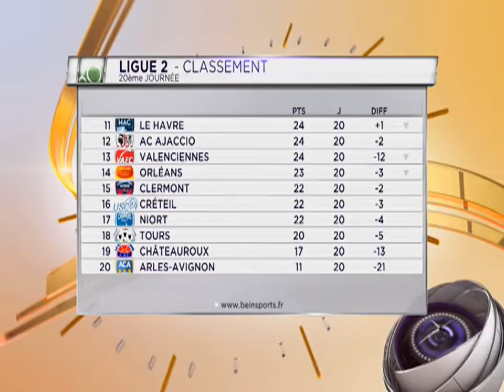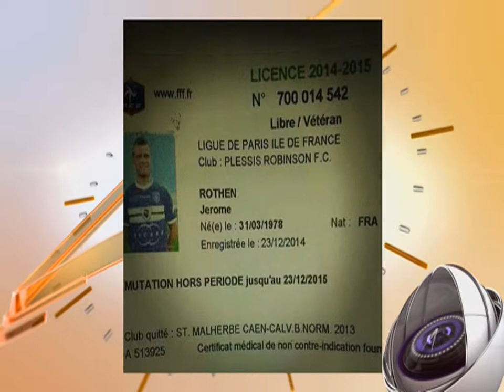OUT EXPRESSO 150120 1